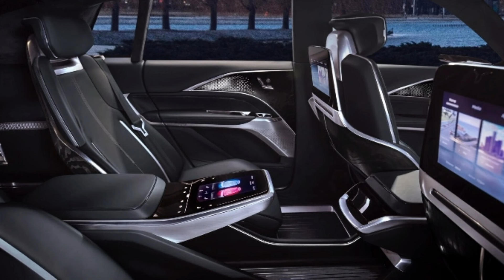2024 New Lincoln Nautilus Luxury SUV , Interior & Exterior Compilation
2024 lincoln nautilus